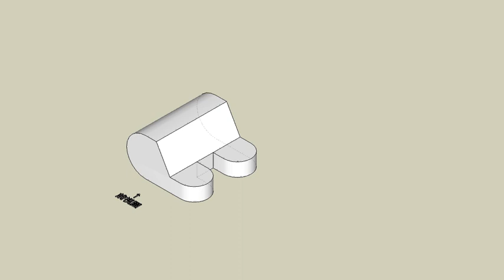育才出版測驗本第80頁-等角圖展示